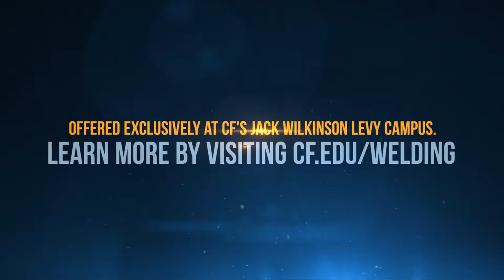Welding Technology Program at CF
Interested in a career in welding? Earn a Welding Technology Career and Technical Certificate at the College of Central Florida's Jack Wilkinson Levy Campus!